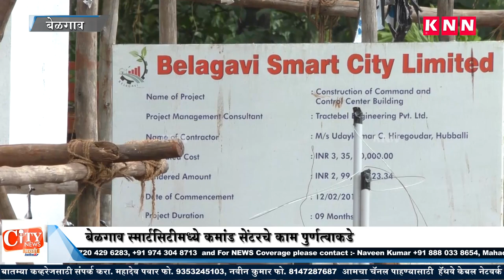Another Smart city Project command center Work Under Process